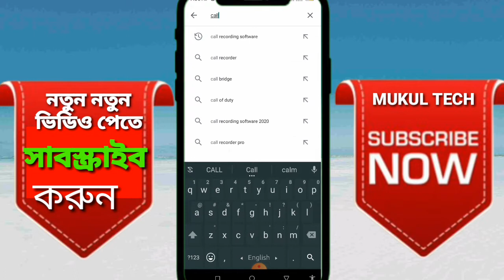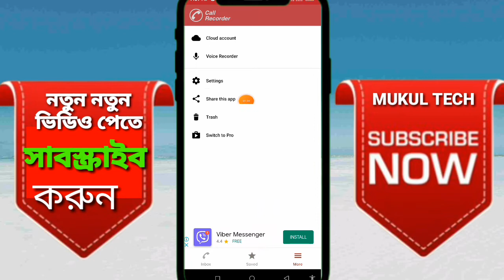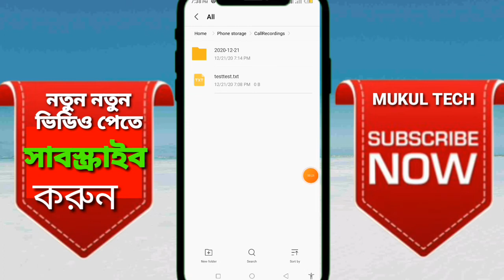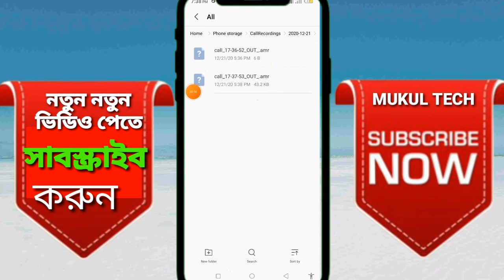মোবাইল দিয়ে কল রেকর্ড করবো কীভাবে || call record korbo kibabe || Mukul tech Bangla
কল রেকর্ড করবো কিবাবে। Call record korbo kibabe.How to call record in mobile.This video tropic @Tach, I am @MUKUL Hossain। মোবাইল দিয়ে কল রেকর্ড করবো কীভাবে . কল রেকর্ড করবেন কিবাবে এই ভিডিও দেখে শিখতে পারবেন। মোবাইল ফোন দিয়ে কেউ যদি লুকিয়ে কথা বলে তা শুনতে পারবেন! ‌App.
Background ২ নাম্বর Music https:/
/opYAyx1Humc